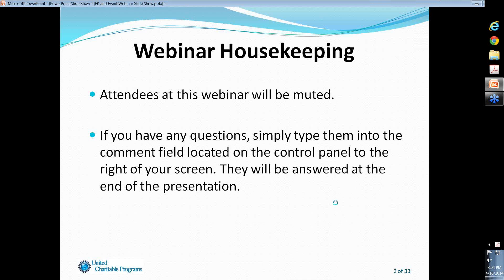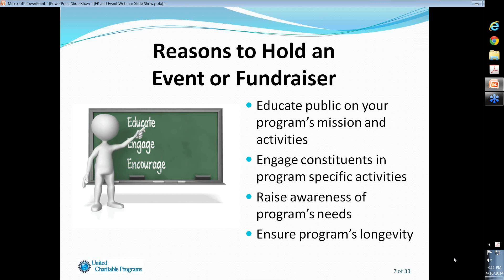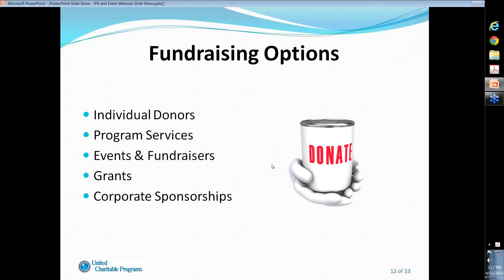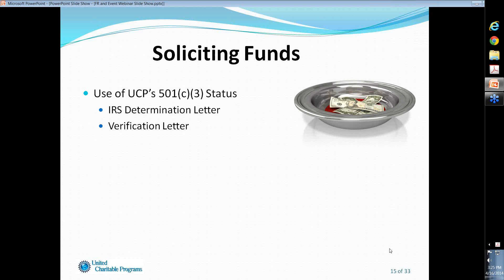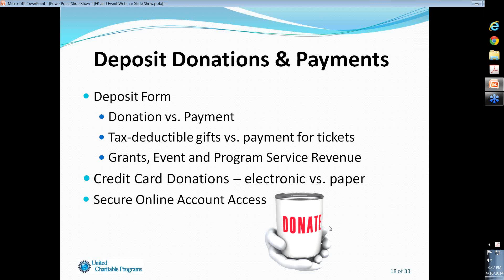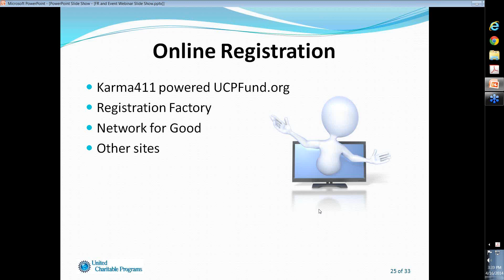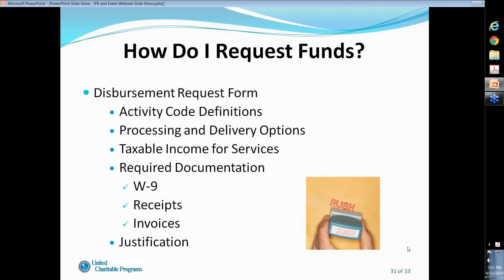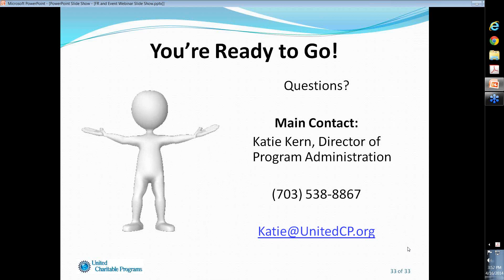Gear Up for Spring Fundraising - Know the Facts!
This one-hour recorded webinar will guide you through UCP's Event and Fundraising Requirements and Policy, as well as tips on hosting your next successful event.